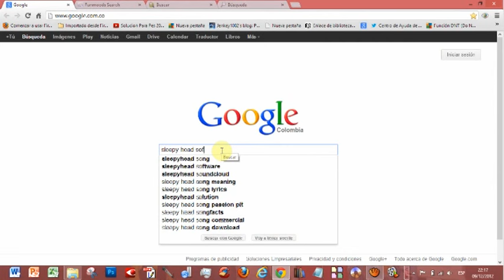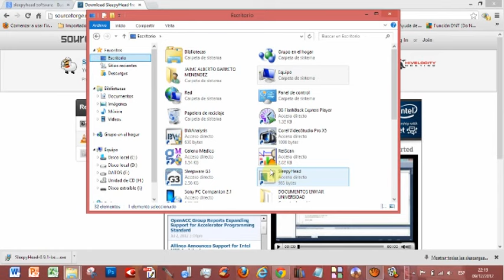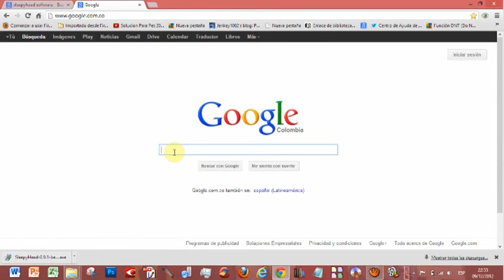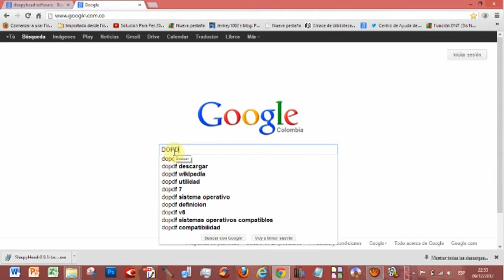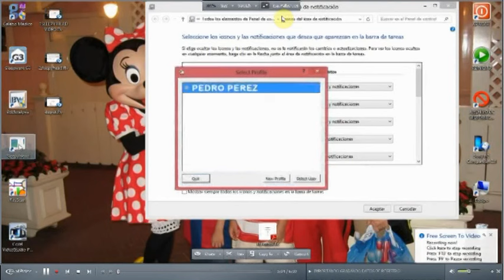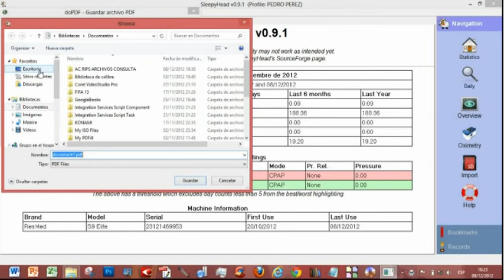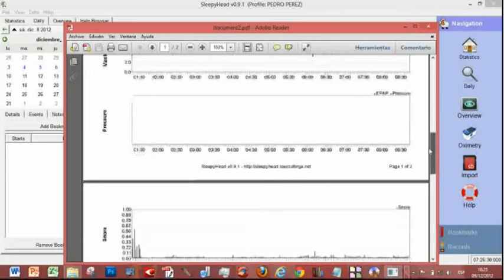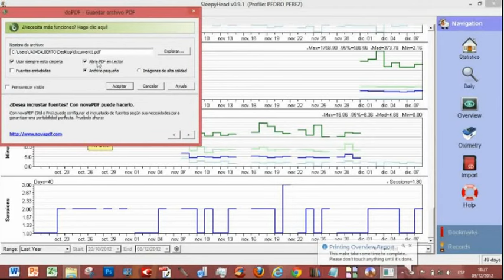Extraer Datos desde equipo de CPAP.mpg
Como extraer datos desde equipo de CPAP con software Sleepy Head 0.92, descargar de